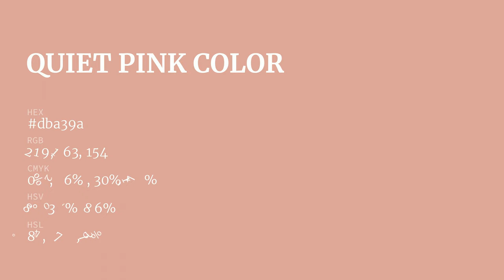Quiet Pink color dba39a hex color - Red color - Cool color dba39a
What color is Quiet Pink ? dba39a hex color - Red color - Cool color dba39a

Hex dba39a Color Code is also known as Quiet Pink color.

Hex dba39a Color code in RGB color code model is created after adding 85.88% red color, 63.92% green color and 60.39% blue color.
Hex dba39a Color code in CMYK color (process color) code model is generated after subtraction of 0% cyan, 25% magenta, 29% yellow and 14% black.